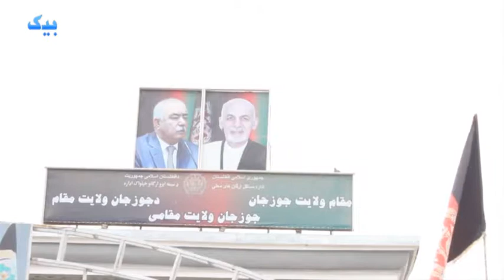اوزبیکچه خبرلر (1 قوس)Bek TV